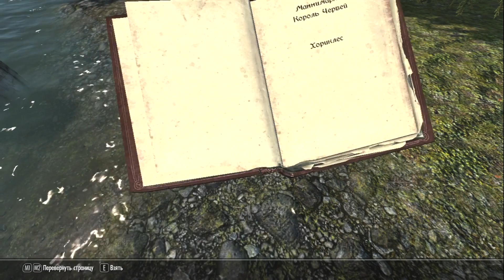Skyrim - Requiem #12 Мастер изменения и алхимии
Поддержать Refly

Список сторонних модов:
1. Floating damage - цифры урона
2. Glowing arrows - цветные стрелы
3. Helmet toggle - скрытие шлема
4. Visible entities - "видимые" невидимки
5. Requiem - Random Loot - уникальный лут в босс сундуках

Версия сборки на момент прохождения - 4.3
Сложность - 100/400